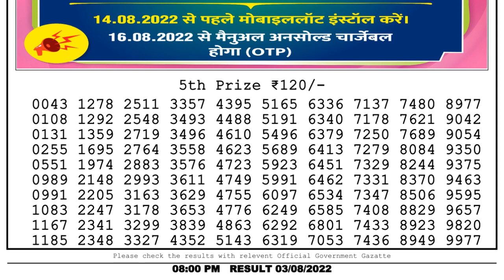Nagaland Lottery Sambad Live 8pm 03.08.22